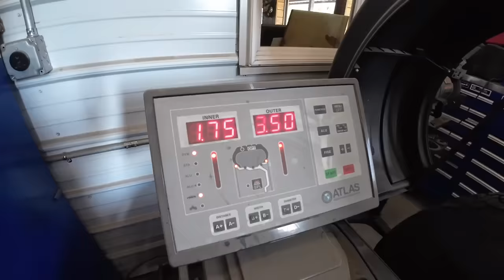Will the big block Ford 460 fit into Hunters 1977 Ford F250 Highboy? So close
We drop the 460 into the 1977 Ford highboy and it went ok but what's to come on the next video that threw us for a loop!

Be sure to head over to Brunt boots and pick yourself up a pair of boots like we wear!